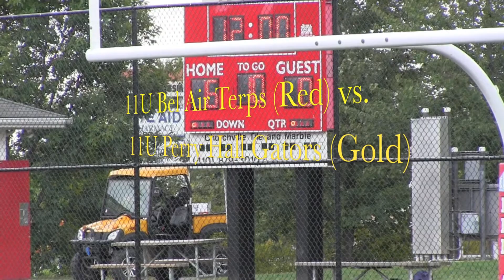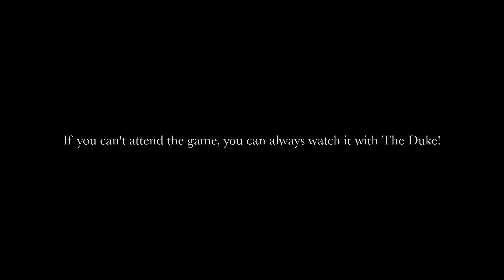11U Bel Air Terps vs 11U Perry Hall Gators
11U Bel Air Terps vs 11U Perry Hall Gators